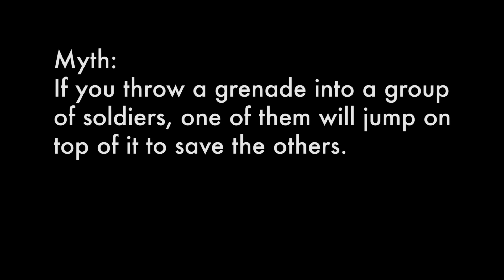Metal Gear Solid V Mythbusters: Episode 11